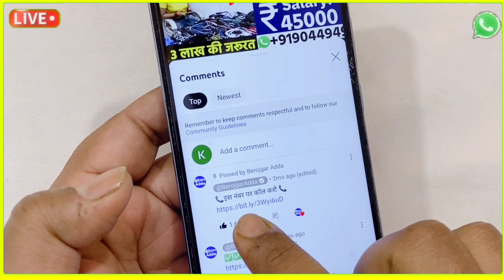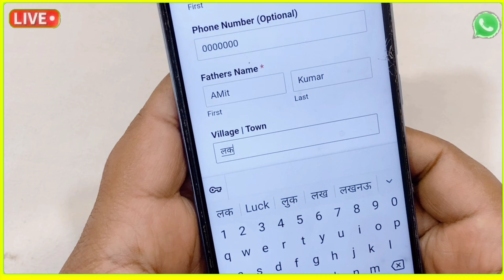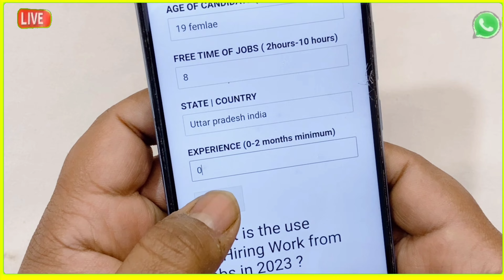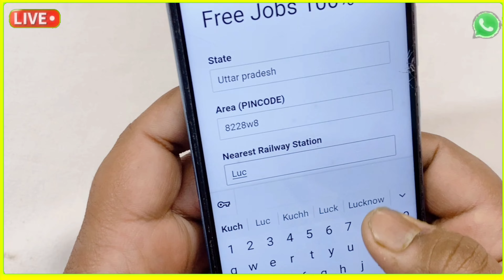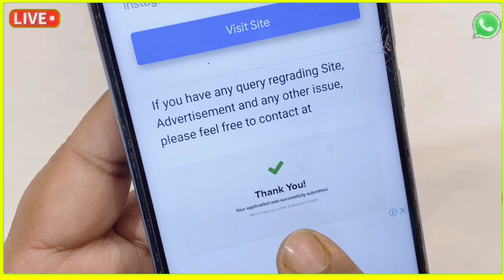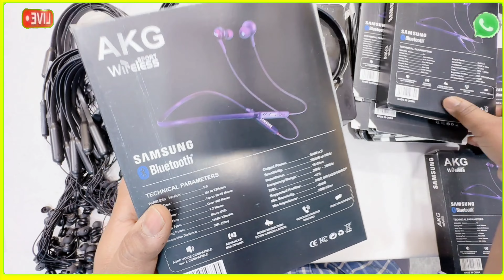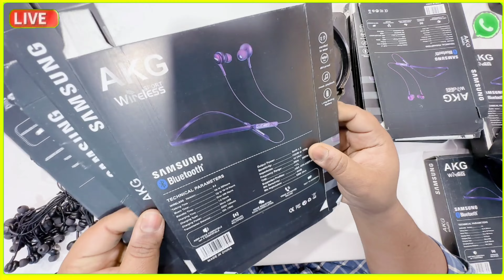सिर्फ 5 घंटे काम करके कमाए 8000 Rs हरदिन😍😍| Jobs at Home | Work From Home Jobs | घर बैठे पैकिंग करें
2 घंटे पैकिंग करके 20,000 महीना कमाओ Packing Job at Home | Work From Home Jobs | घर बैठे पैकिंग करें Packing Job at Home | Work From Home Jobs 2023